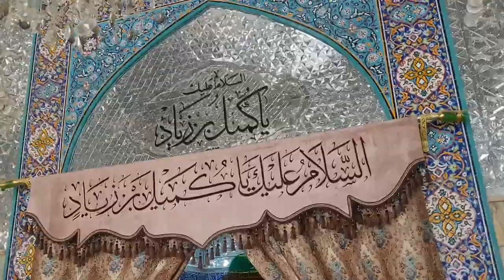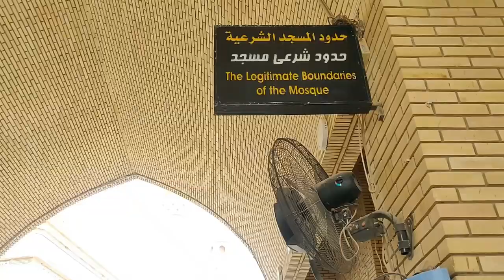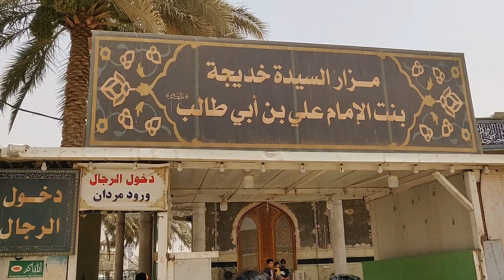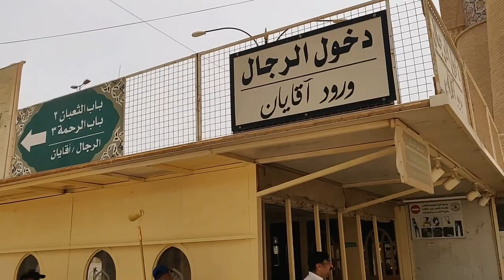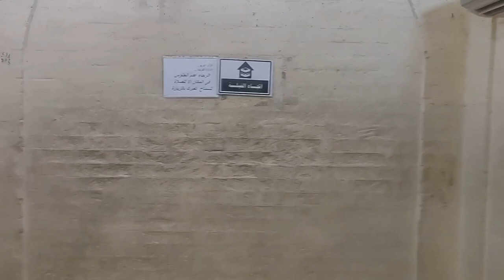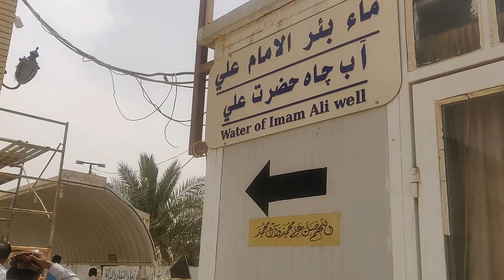47 Degree / Kufa / SJTV / June 6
My Company : The Wandering Mystic
Location : Ahmedabad